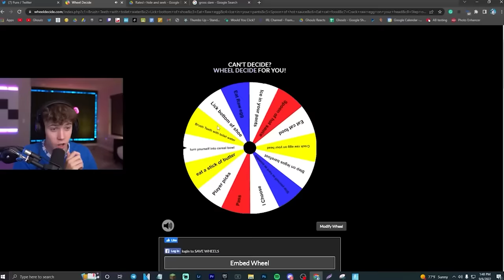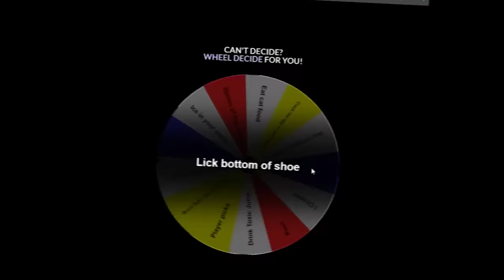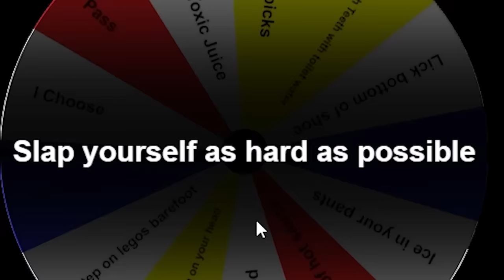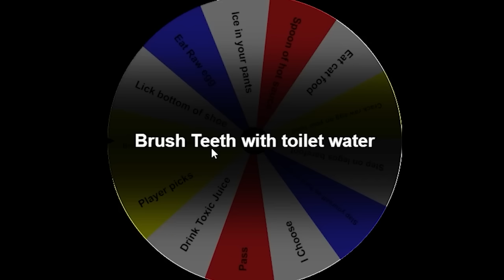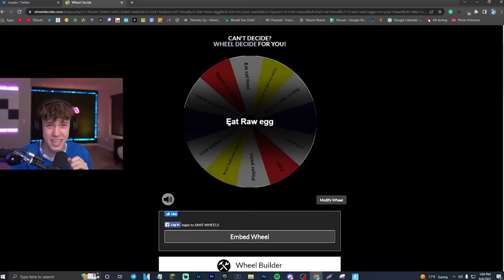I Secretly Won 100 Hide & Seeks!